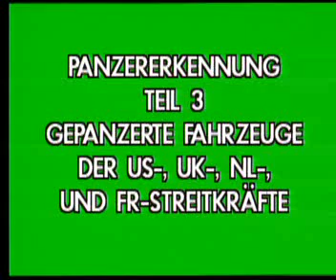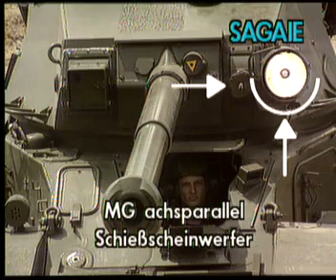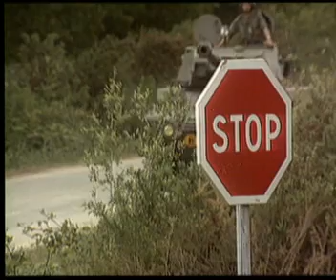Panzererkennung 3, Teil 1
Darstellung folgender Panzertypen aus: den USA, Großbritannien, den Niederlanden, Frankreich, Übungen
der Panzererkennung.
1992